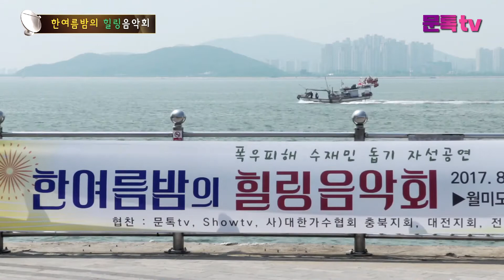폭우피해 수재민 돕기. 한여름밤의 힐링음악회 1부 -3 (사)대한가수협회인천지회)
가수 김은희, 서영국, 별아달아, 신인천, 송인호, 김효실, 전진
폭우피해 수재민 돕기 한여름밤의 힐링음악회 1부-1(사)대한가수협회인천지회)
후원 : (사) 대한가수협회 대전지회
           (사) 대한가수협회 충북지회
           (사) 대한가수협회 안산지부
           (사) 대한가수협회 전북지부